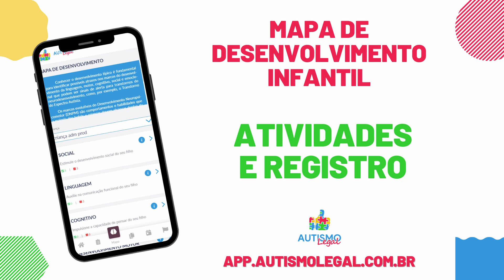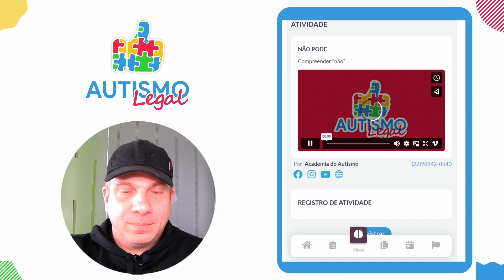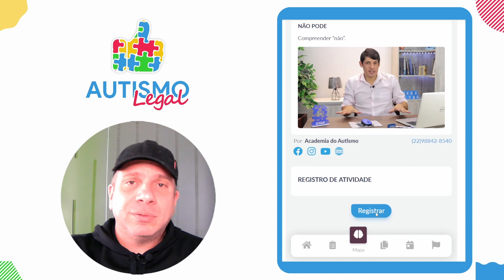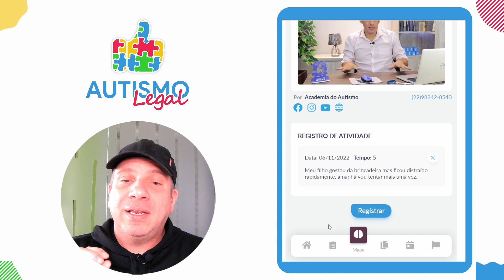Tutoriais Plataforma Autismo Legal - ATIVIDADES E REGISTRO (MAPA DESENVOLVIMENTO)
TUTORIAIS PARA USO DA PLATAFORMA DE DESENVOLVIMENTO INFANTIL DO AUTISMO LEGAL

* DESEJA ENTRAR EM CONTATO CONOSCO? *

Veja abaixo todas as formas que temos de ajudar você a se tornar um especialista em direitos do autista:

📍 Artigos sobre os direitos do autista, com passo a passo, formulários e muito mais:

📍 CURSO "Direitos do Autista na Prática", com aulas gravadas e reuniões ao vivo com a Dra. Carla:

📍 Você pode ajudar no DESENVOLVIMENTO do seu FILHO em casa, através de brincadeiras: